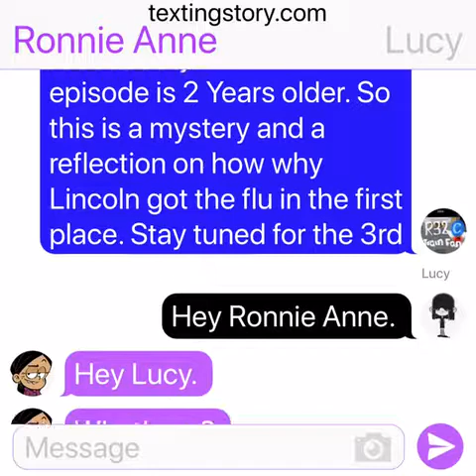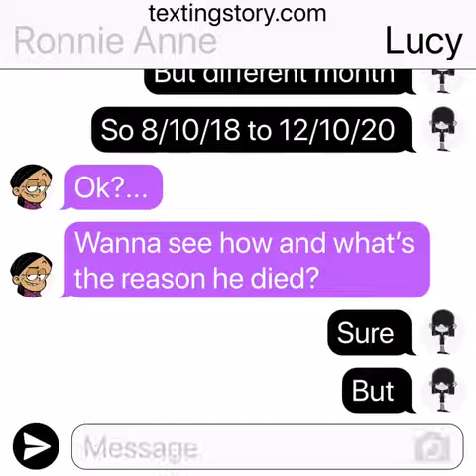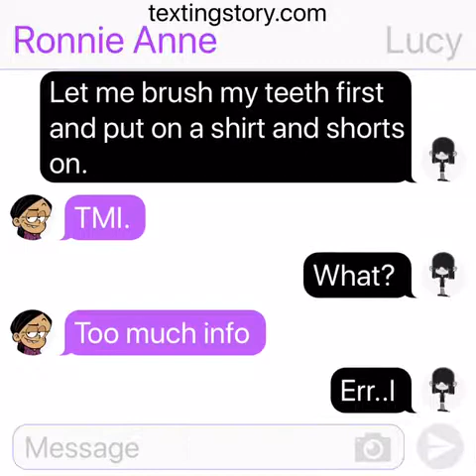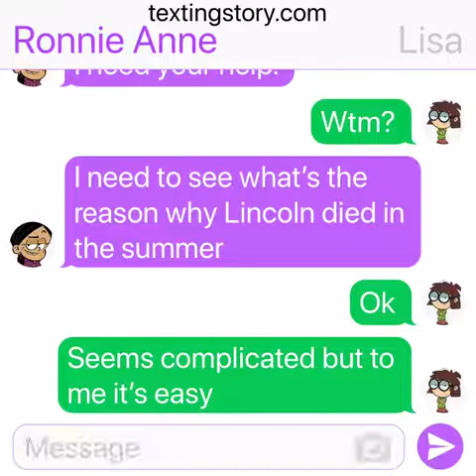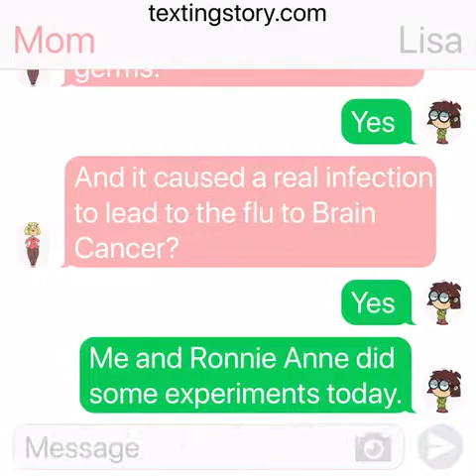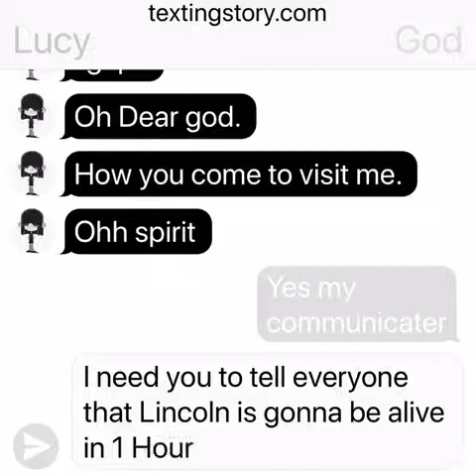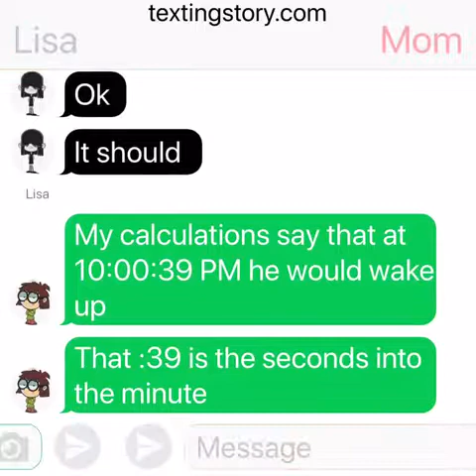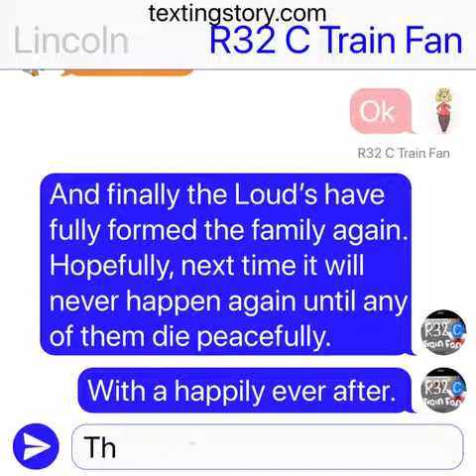The Loud House Story Special!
Special. Enjoy texting stories for once in awhile.